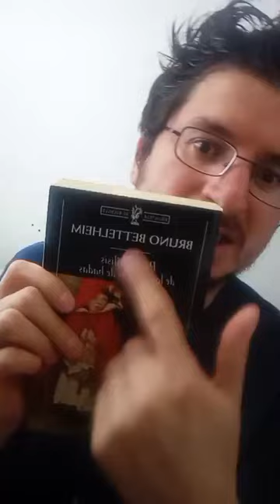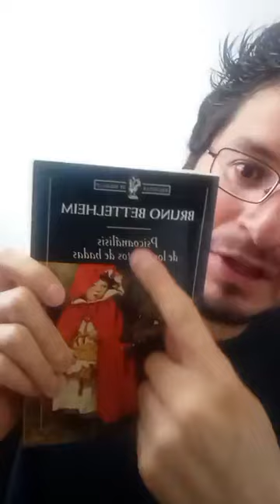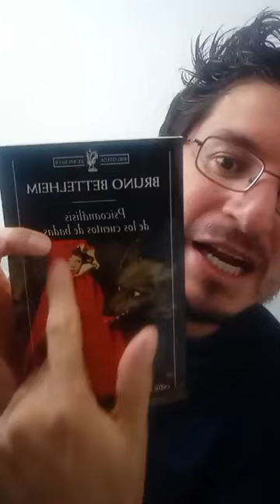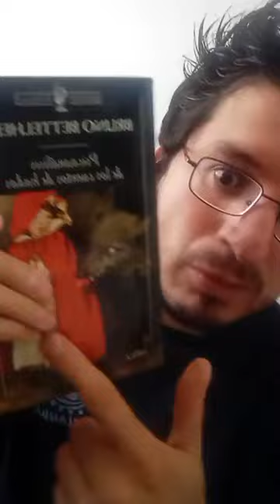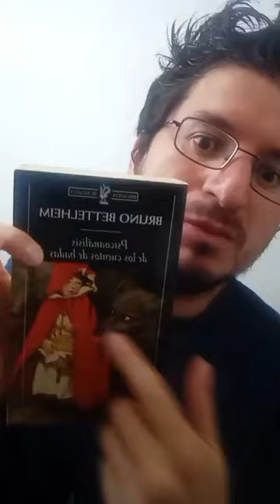Feminicidios y literatura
Mis libros en Amazon